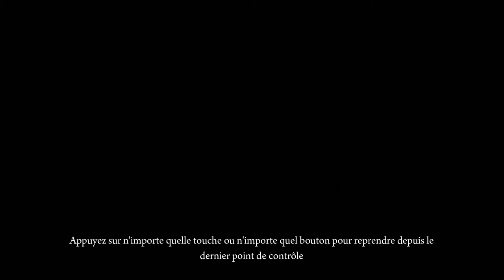2 - Deadlight - Dat'pocalypse ! [FR]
Yo bande de Roger c'est le Matt et on se retrouve pour la suite du LP sur Deadlight.
Bonne vidéo!